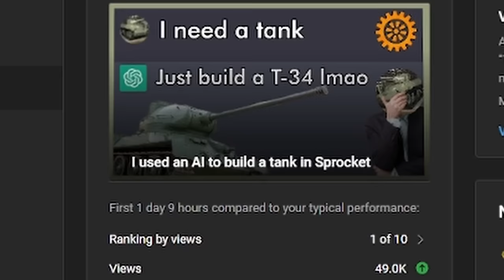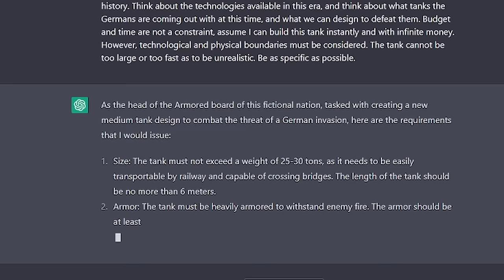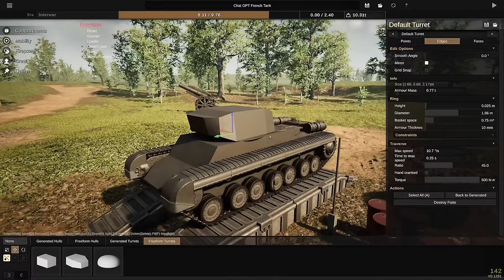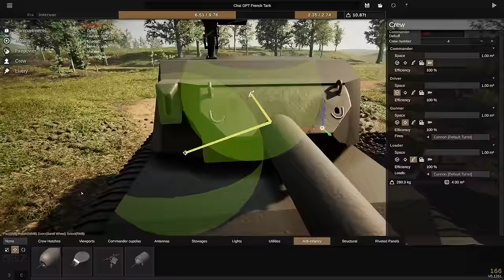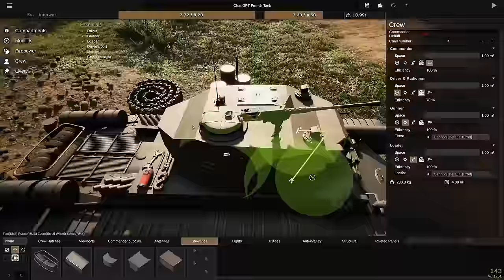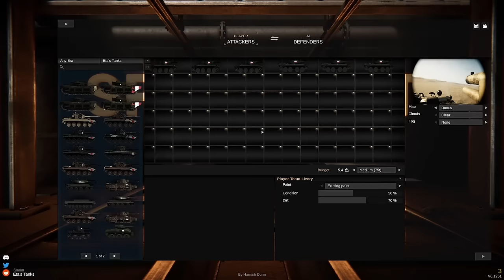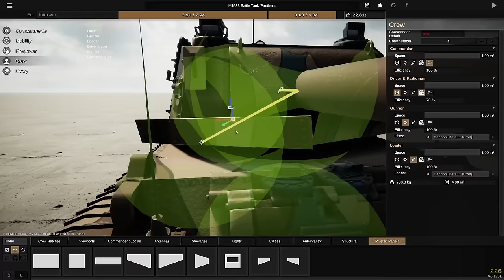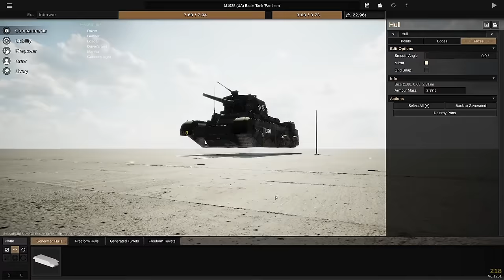I made Chat GPT make another tank in Sprocket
Well then, I suppose this has worked out well, hasn't it? I can't say I expected the first video of this series to do so well, but thank you all for making it so!

This is episode 2 of what will be a 3 part series of using Chat GPT to give me specifications for building a semi-historical tank in the game Sprocket.